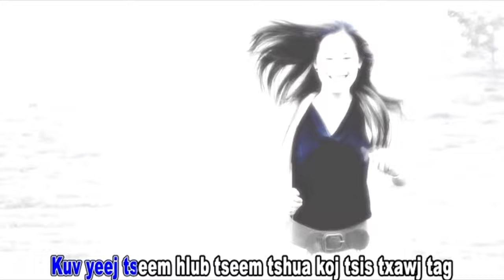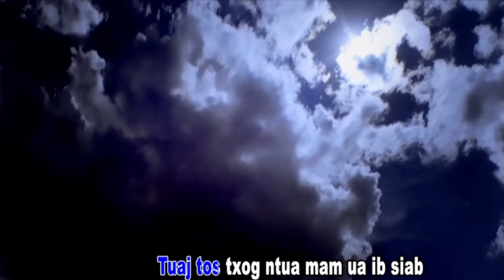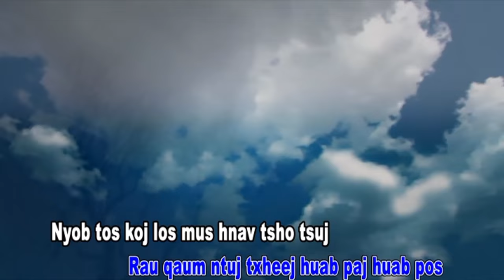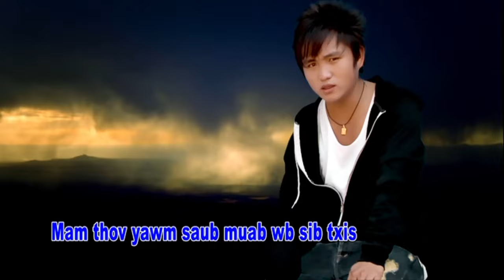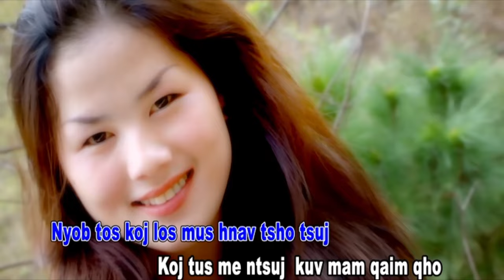Hwm Lauj - Mam tos hnub mus hnav tso tsuj INSTRANMENTAL